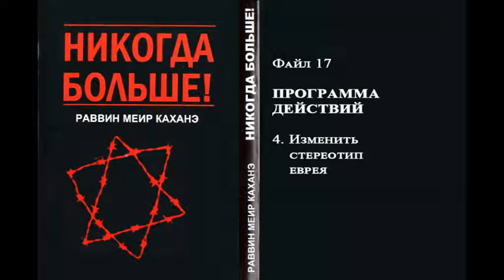17. ИЗМЕНИТЬ СТЕРЕОТИП ЕВРЕЯ. Из книги рава Меира Кахане НИКОГДА БОЛЬШЕ!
"ИЗМЕНИТЬ СТЕРЕОТИП ЕВРЕЯ

Слабый, запуганный, неспособный дать сдачи еврей воспринимается антисемитами в качестве удобного объекта для нападения. Этот опасный стереотип можно изменить лишь в том случае, если потенциальный погромщик будет знать, что может получить достойный – и болезненный – ответ. Еврейская молодежь должна обучаться самообороне. ..."

Рав Меир-Давид Кахане